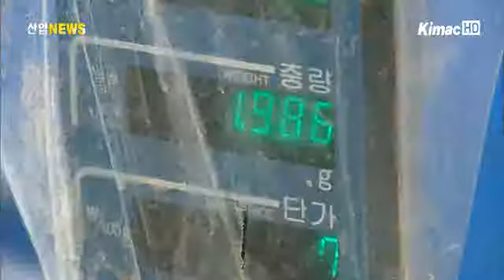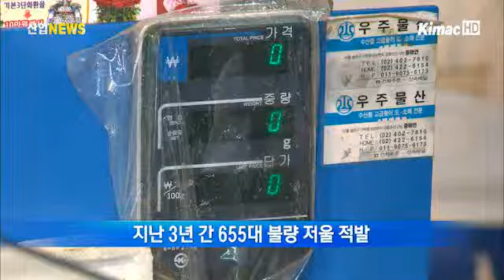설 앞두고 저울 점검 실시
[아나운서]
정부에서는 명절이 다가오면 상거래용 저울에 대한 특별 점검을 실시합니다. 저울 눈속임으로 인한 소비자 피해를 줄이자는 건데요. 그동안 많은 계도 활동을 해서
인지 대부분의 업체들이 정확한 저울을 사용하고 있었습니다. 이창수 기자가 취재했습니다.

[리포트]
서울 가락동에 위치한 농수산물 시장.

설을 앞두고 제수용품을 사려는 사람들로 북적입니다.

물건을 사고파는데 있어 정확한 무게는 필수.

점검반이 상점마다 한두개씩 놓인 저울을 꼼꼼히 살핍니다.

저울의 최초 눈금이 영점에 잘 있는지, 수평으로 잘 놓였는지부터 확인한 후 오차 범위를 측정합니다.

[인터뷰 - 이성구 책임연구원 / 한국기계전기전자시험연구원]
~사용 공차 이내의 오차를 보고 있고요, 정기 검사를 잘 받았는지, 그리고 검정 공차 이내에 들어가는지를 지금 확인하고 있습니다.

이날 저울 점검은 특히 무게에 민감한 수산물 위주로 이뤄졌습니다.
작은 무게 차이에도 가격의 폭이 커지는 젓갈류에 대해서도 철저한 점검이 시행됐습니다.

결과는 대부분의 업체가 정확한 저울을 사용하고 있었습니다.

오차가 나기 쉬운 기계식 보다는 전자식 저울이 많이 보급된 것이 정확성이 커진 이유입니다.

[인터뷰 - 최재본 연구관 / 기술표준원 계량측정제도과]
~소비자들이 특히 주의해야 할 점은 계량을 하기 전에 저울의 눈금이 영점에 잘 맞춰져 있는지, 저울이 평면에 잘 맞춰져 있는지를 확인하시고.

기술표준원은 지난 3년 동안 7만 여대가 넘는 저울을 점검해 655대의 불량 저울을 적발했습니다.

상인들의 경제적인 어려움을 감안해 고의성이 없는 단순 위반에 대해서는 주로 개선 명령이 이뤄졌습니다.

그러나 고의로 저울을 위조 또는 변조하는 등 중대 사항에 대해서는 고발 조치가 내려집니다. 산업뉴스 이창수입니다.